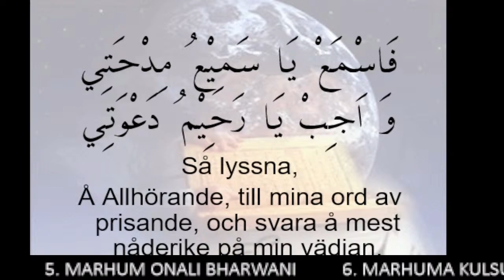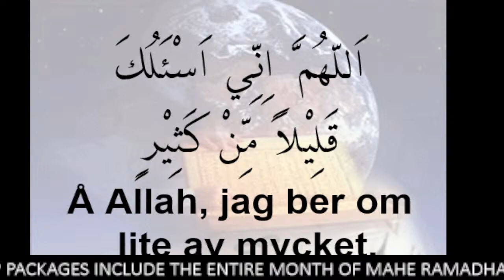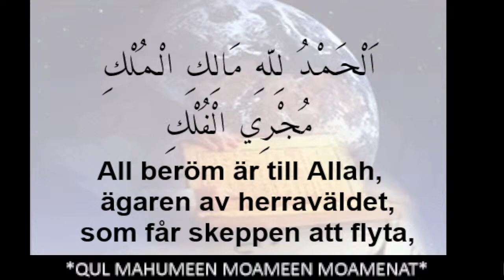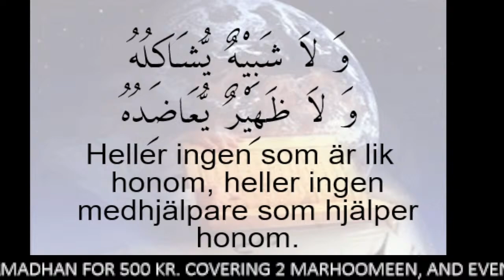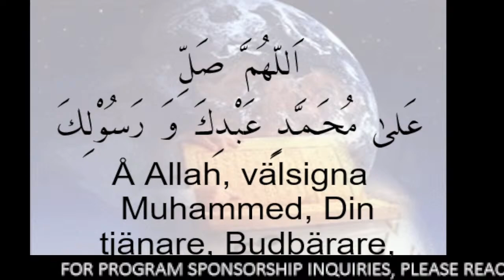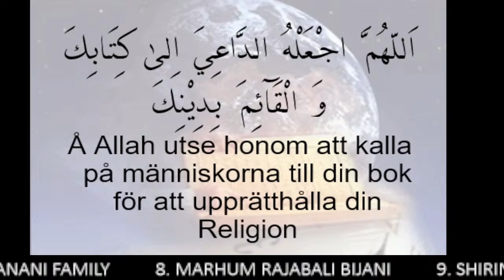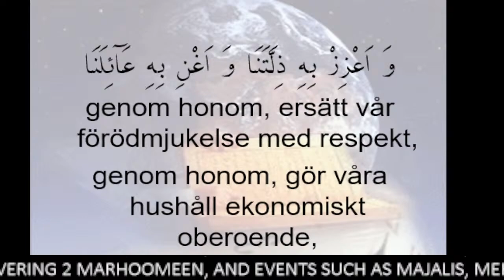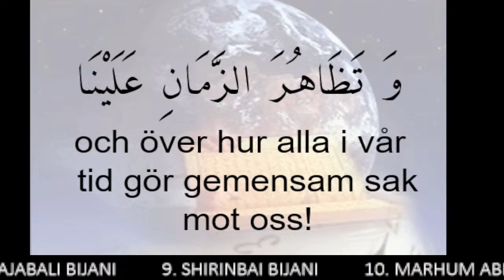Lecture 6th Ramadhan Sheikh Mujtaba Muraj